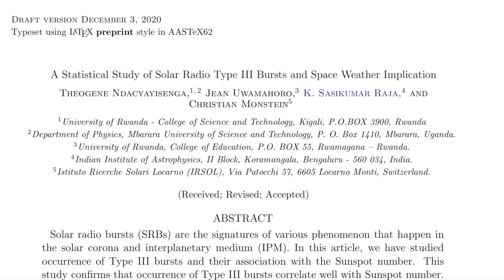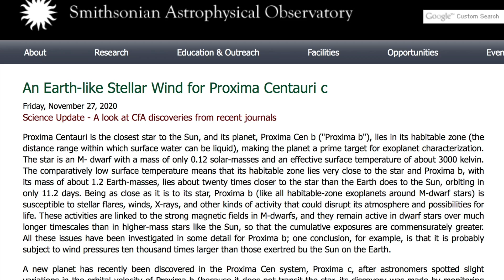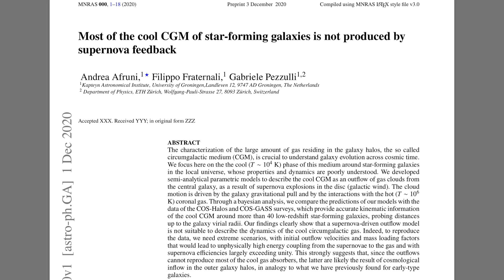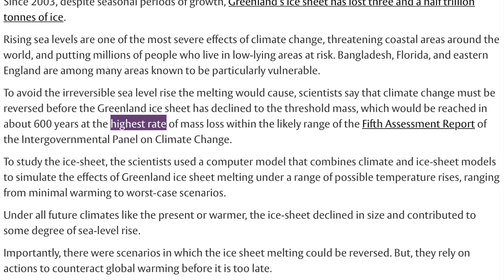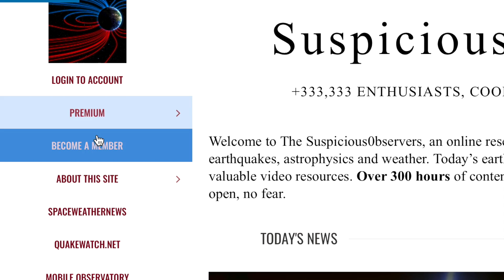Gamma Rays, Novae, Stellar Flares, Greenland | S0 News Dec.3.2020